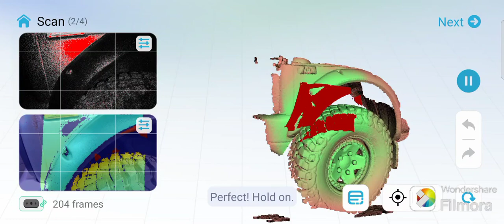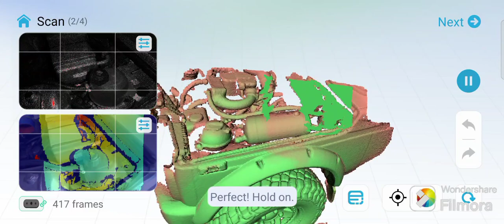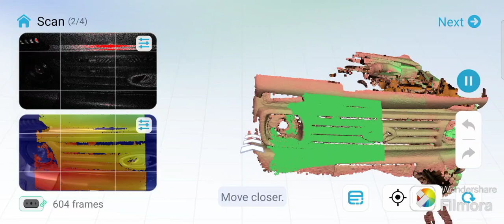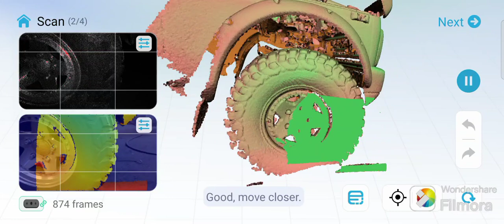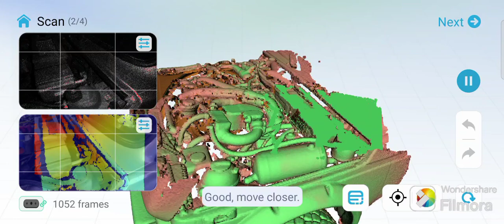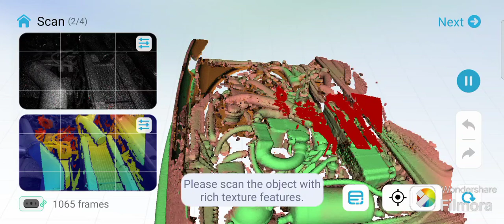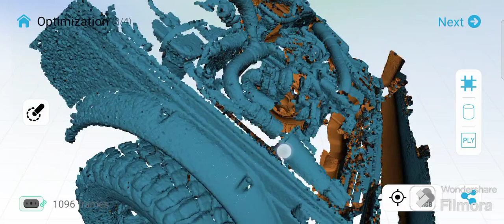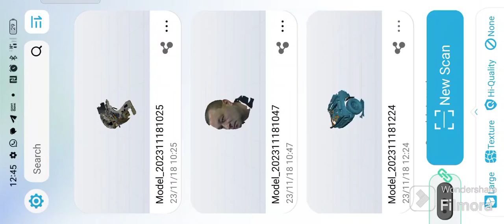Creality Ferret. Быстрое черновое сканирование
пробное быстрое черновое сканирование передка автомобиля.
Андроид.
телефон Realme GT2 pro 16/256